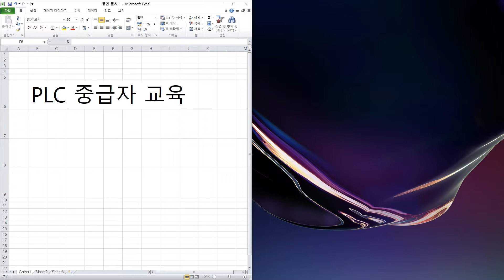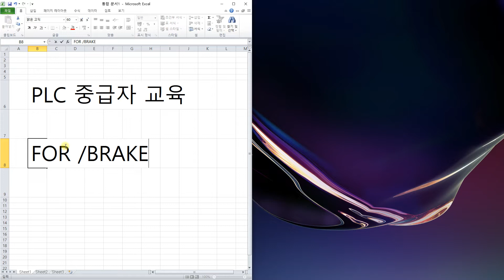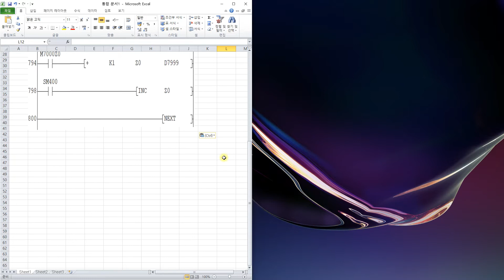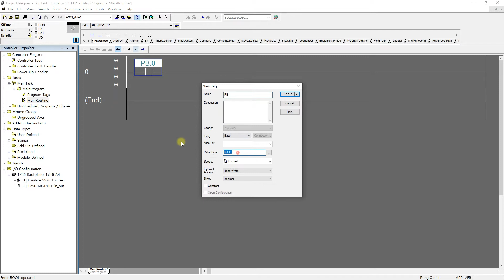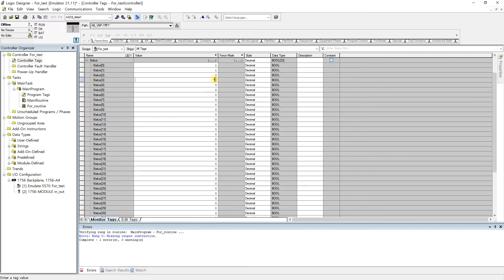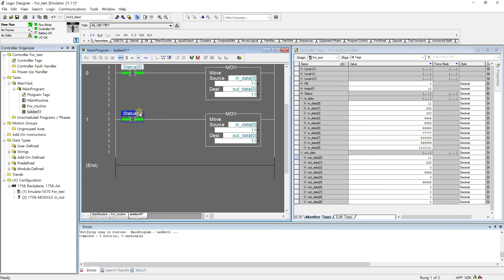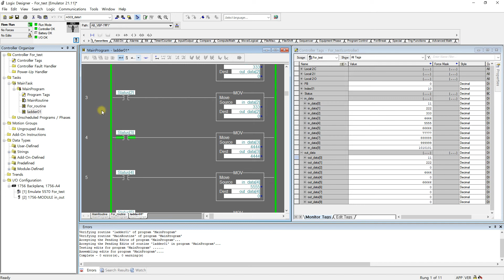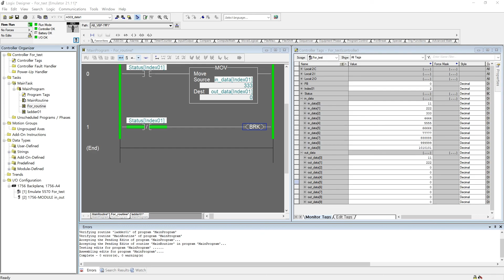PLC 중급01 - 반복문 for / brake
AB PLC의 FOR / BRAKE 관련 반복명령어에 관한 내용입니다.
(feat. Studio5000) (더보기+ PLC자료공유)

추천영상

00:00 인트로 - FOR/BRAKE 소개
02:00 FOR 펑션 설명
03:10 PLC 프로그램 코딩 - FOR
05:30 PLC 시뮬레이션 - FOR
07:05 PLC 프로그램 코딩 - BRAKE
07:58 PLC 시뮬레이션 - BRAKE